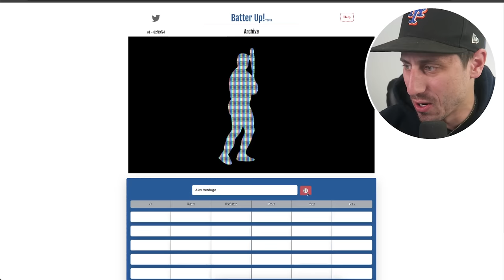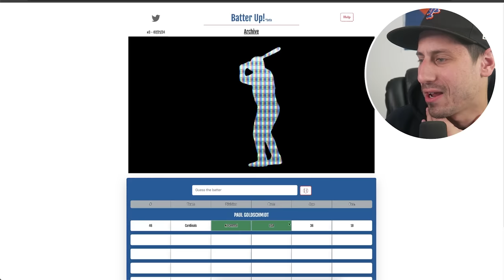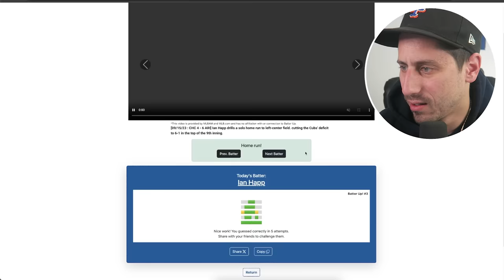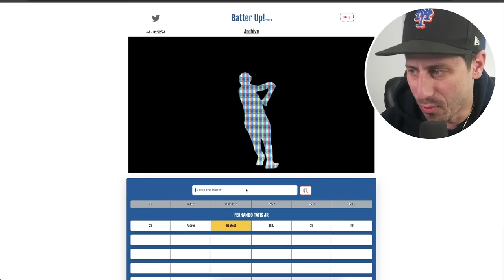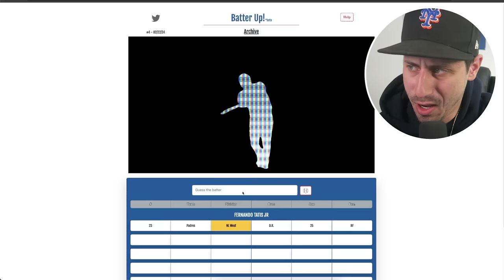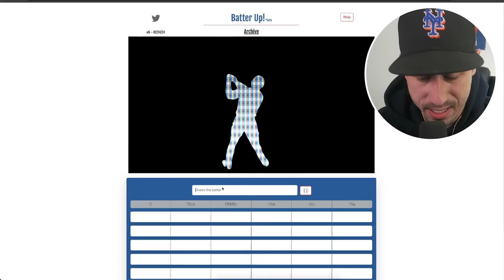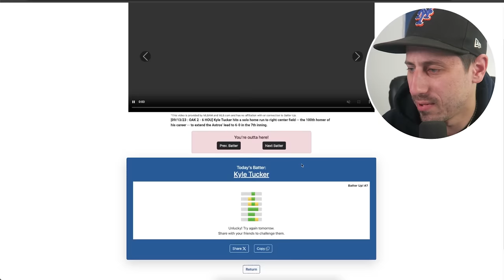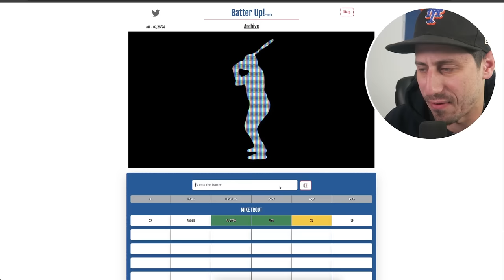Can You Guess The MLB Player From Their Swing?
Can I guess these MLB players by only seeing a silhouette of their swing? If you want to play this game yourself check out the Batter Up App!